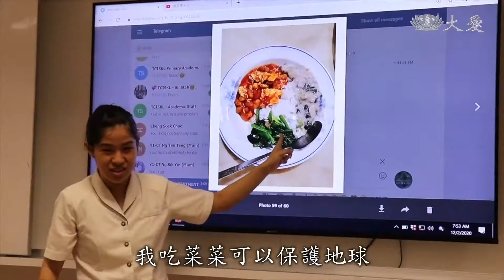20210713【志工早會】造福積德 消弭災難(二）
天地疫情告急，上人在志工早會開示，天災人禍疫病都能視為眾生共業，必須先調和人心，別抓著貪念的口欲不放，齋戒護生，心就能開闊如天地，大哉教育，食事為大，從「吃」的方便法門做起，做為覺悟的開端。

證嚴上人開示：「人人都在葷食欠債餐，就是在欠債，將來要還債，這都是因緣果報啊。」

馬來西亞慈濟志工 黃嫊媚：「隨緣嘛，因為慈濟時常講說隨緣，我們就沒有想到要吃素。」

馬來西亞慈濟志工 江財合：「(小兒子)他在痛的時候，他一直在搖那個手，他就趴在地上，那個手就往後面去，一直搖動那兩個手，感覺上就一隻雞這樣。」

馬來西亞慈濟志工 江財合：「做慈濟都這樣長時間了，都懂得什麼叫守戒，佛法裡面所講的以戒為師，我們最基本的，連吃素都沒有辦法，怎樣講以戒為師呢，所以經過那一次，那孩子的問題以後，就是以後也沒有再燒雞翅膀了，就是慢慢地，慢慢就茹素了。」

證嚴上人開示：「快一時的口欲，的確太殘忍，悲心一轉就轉過來了，轉葷為素，很讚歎，真的這就是智慧，看看地上有多少菜根香蔬果香，看看他們在切這個菜，我們一看到了就會想到，這盤的菜，吃起來多麼甜、多麼香、多麼有口感，這吃了不是很乾淨嗎，心不都是很輕安嗎。」

大馬吉打慈濟安親班學生，大家好，歡迎收看蔬食小廚房。

大馬吉打慈濟幼兒園生 謝千樂：「今天我們是小廚師，要來教大家做壽司。」

大馬吉打慈濟安親班學生 李芊穎：「我們拍這些素食教學影片是，希望可以邀約更多人一起來吃素。」

證嚴上人開示：「佛法在人間，所以用各種方式、不同生活生態，我們要如何從佛法，擴展到不同生活圈去，這個時候這一波，就是給我們一個方向，大哉教育，食事為大，吃的事情很大，我們趕快從吃為覺悟，從覺悟說出了道理，也是口，口出道理，度化眾生，那才是真正地功德無量。」

大馬吉隆坡慈濟國際學校學生 曾恩霓：「我吃菜菜，還有玉米，還有麵，我吃菜菜可以保護地球，地球不會生病。」

大馬吉隆坡慈濟國際學校學生 裴柔靜：「願天下的人都有飯吃，因為你吃了肉肉，那些動物找不到牠的爸爸媽媽。」

證嚴上人開示：「消弭業障就要先把人心調好，心先放寬，不要狹窄地夾住，總是要貪，貪著口欲，非吃牠不可，我們應該人心，心寬天地寬，放生護生，愛護生靈，我們的心，就是開闊起來天地寬。」